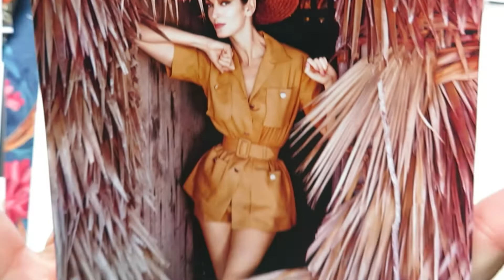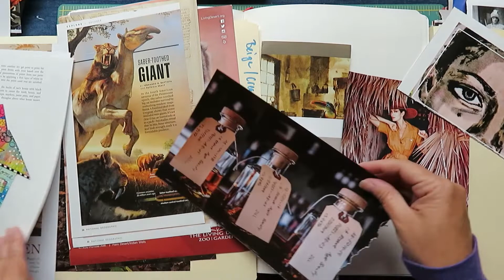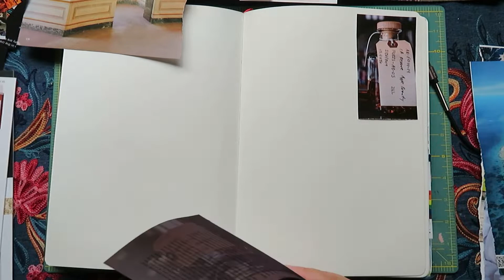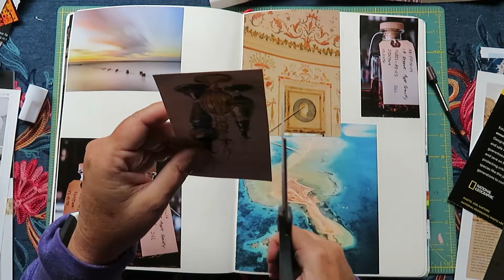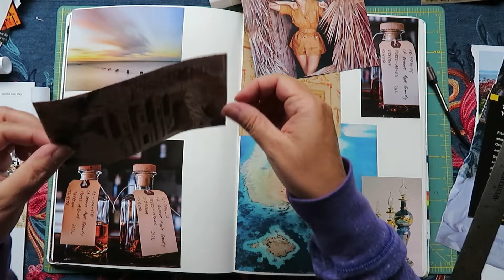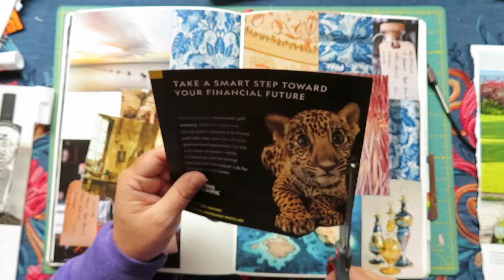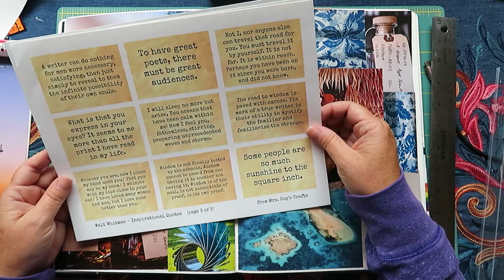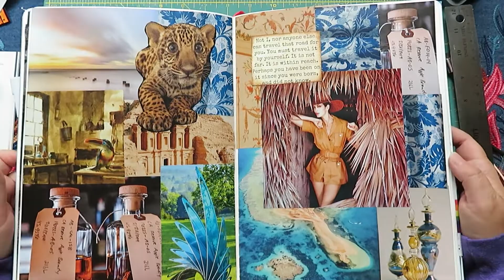Glue Book Session #53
I LOVE paper! I make videos using gluebooks, collaging, junk journals, creative journals and other paper shenanigans.

Scotch Glue Sticks

Arteza Water Color Pencils

Arteza Water Color books

Washi Tapes